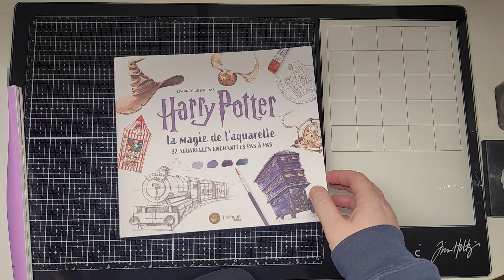Unboxing Amazon et blabla ...